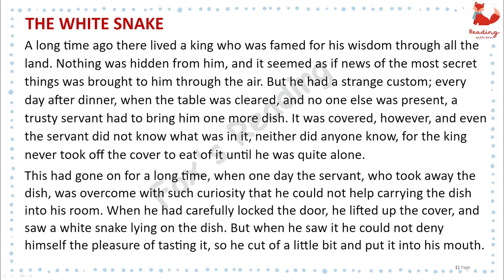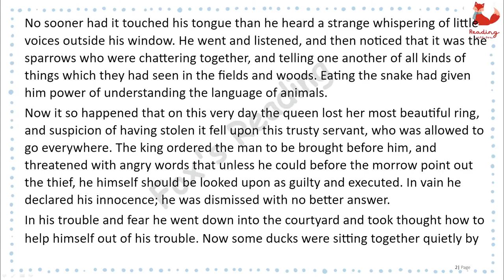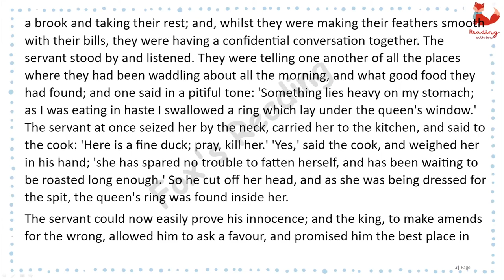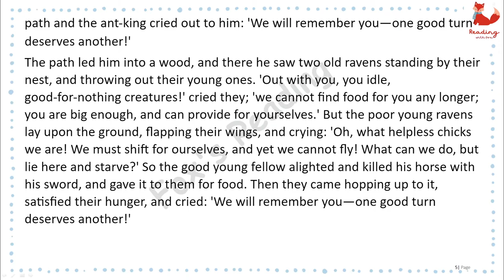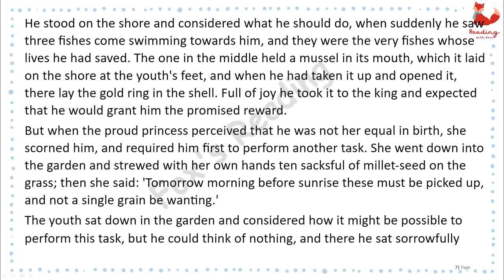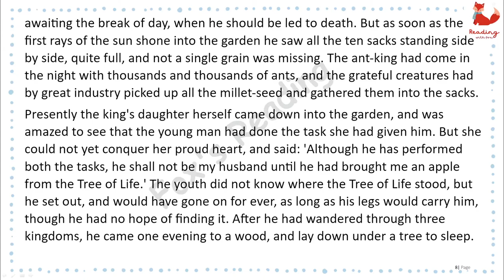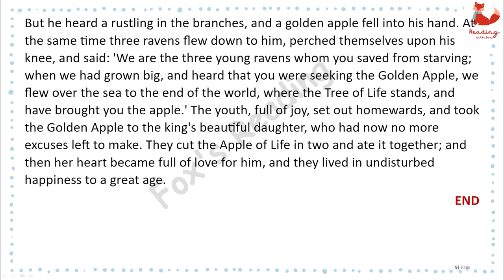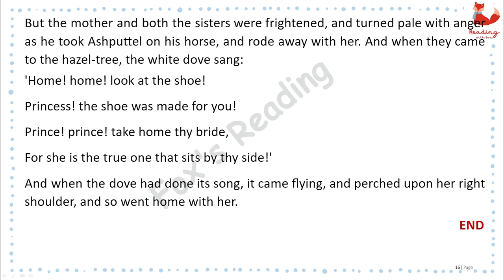Grimms' Fairy Tales - The White Snake | English Listening Practice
The White Snake
Grimms' Fairy Tales
By: Jacob & Wilhelm Grimm  (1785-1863; 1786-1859)
English listening practice! Enjoy this English story for learning English. You can improve your English pronunciation and listening skills with this English story with subtitles.